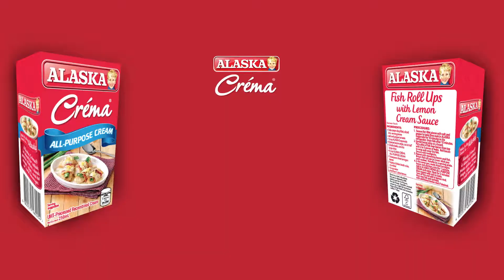ALASKA CREMA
Project RED KITCHEN EPISODE 5
Agency MULLEN LOWE
Broadcast Producer ALEX VILLANUEVA
Executive Producer ANJOO AFED
Director RYE DELA CRUZ
Assistant Director GERIC ALBERO
DOP MARCEE LACP
Production Designer ERIK MANALO
Production Manager KAREN PAJAR
Production Assistants ARIS NANOLA/MIKA MINDANA/PAT CIBUCAO